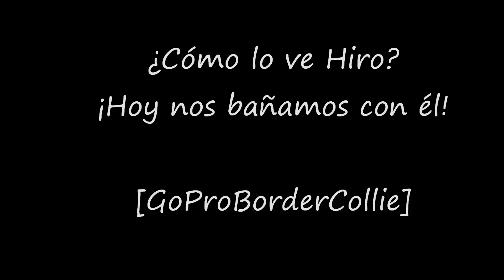Un baño con Hiro! GoPro Border Collie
Cómo lo ve nuestro perro? Pues con la Go Pro nos acercamos más a su visión! Vaya chapuzón!! :D